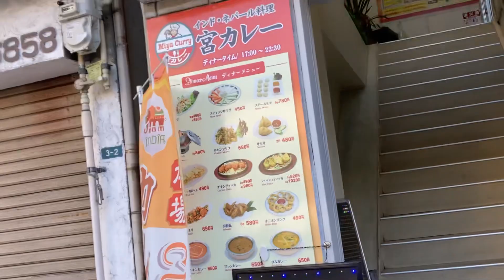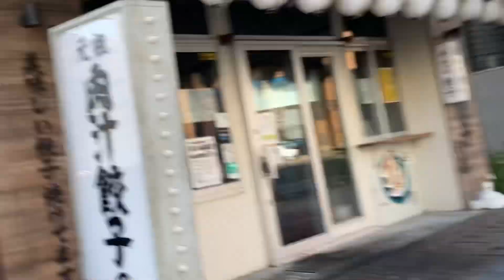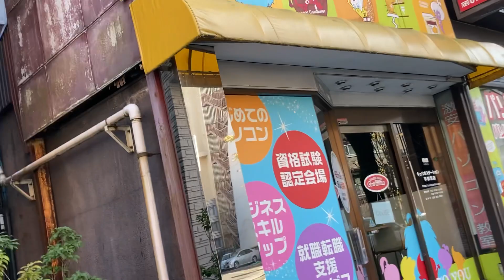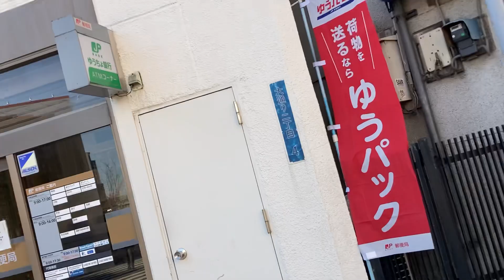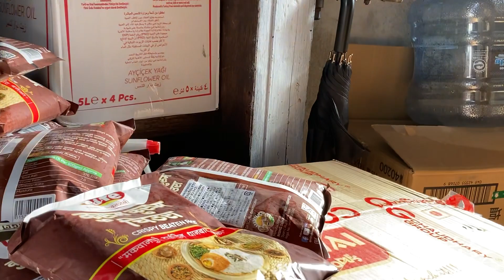OTSUNOMIYA JAPAN December 29, 2022